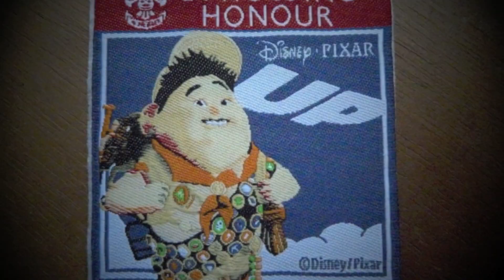K-66 Patrol Leader Training Camp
Troop 66's annual patrol leader training campout.